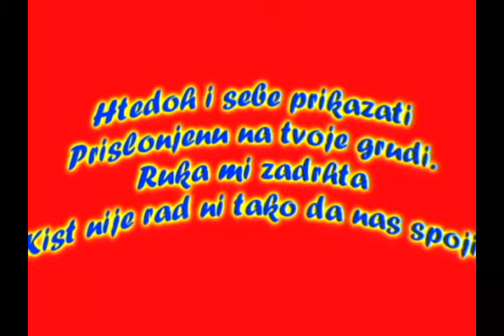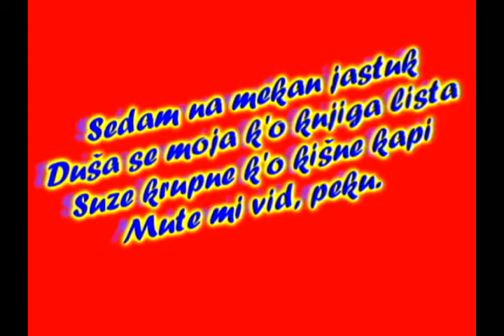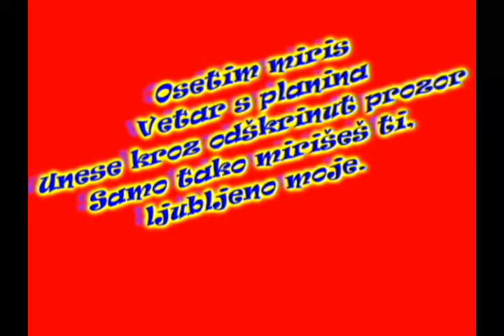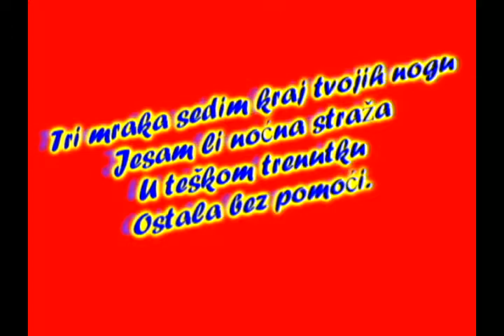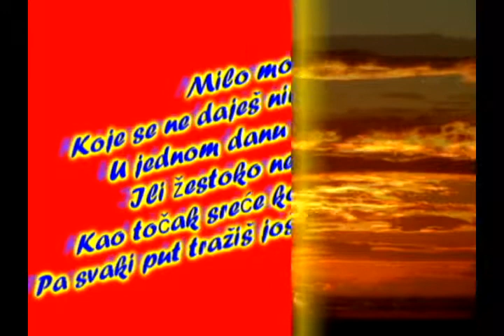JOKER - Snezana Kuntos Trobok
JOKER

Nacrtala sam te na zidu sobe
Crvenim bojama.
Nacrtala te u stvarnoj veličini
Sav u vatri od ljubavi.

Htedoh i sebe prikazati
Prislonjenu na tvoje grudi.
Ruka mi zadrhta
Kist nije rad ni tako da nas spoji.

Sedam na mekan jastuk
Duša se moja k'o knjiga lista
Suze krupne k'o kišne kapi
Mute mi vid, peku.

Vidi li me neko, raširenih ruku u prostoru
Kako te stišćem u zagrljaj.
Čuje li me neko, kako te dozivam u svoje snove
K'o nebesko božanstvo.

Osetim miris
Vetar s planina
Unese kroz odškrinut prozor
Samo tako mirišeš ti, ljubljeno moje.

Tri mraka sedim kraj tvojih nogu
Jesam li noćna straža
U teškom trenutku
Ostala bez pomoći.

Molim zoru
Da skrati trajanje jedne noći
Koja mi pada kao mora
Tražeći oslonac u samoj sebi.

Milo moje,
Koje se ne daješ nikad, nikome.
U jednom danu si srećan
Ili žestoko nesrećan.
Kao točak sreće koji se okreće
Pa svaki put tražiš još jednog jokera.

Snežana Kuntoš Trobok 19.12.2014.